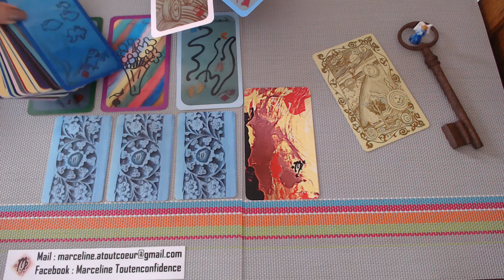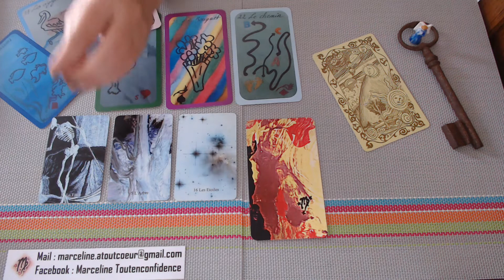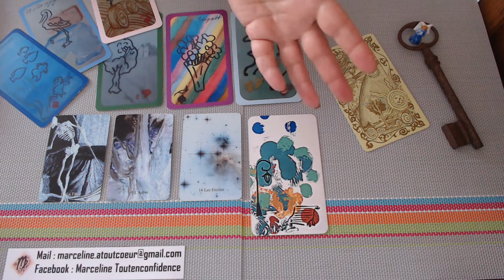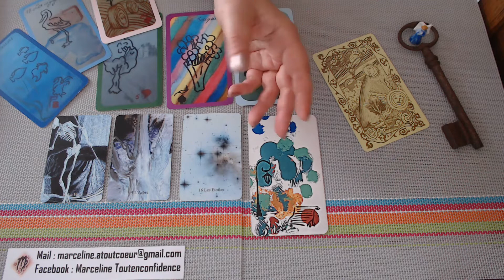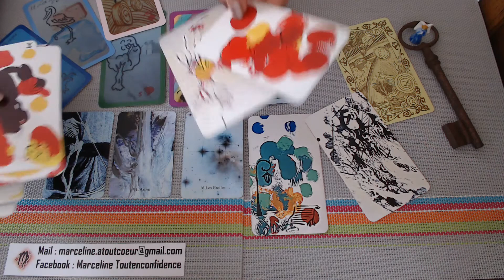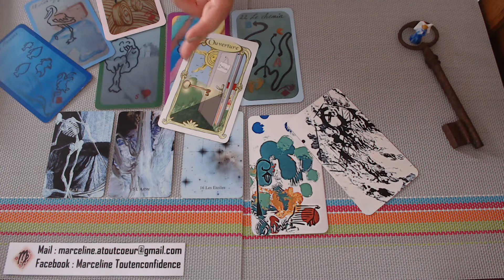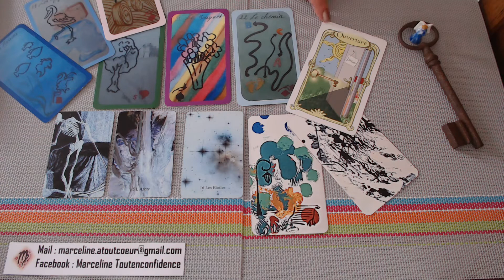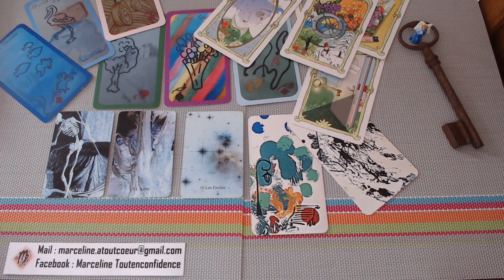VWEEKEND 10.11.12 JUILLET 2020 Energies générales-sentimentales + carte CANCER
Marceline Atoutcoeur

Les jeux de cartes qui peuvent être utilisés pour l’instant:

• 1 petit Lenormand classique
• Le blue in live et d’autres…